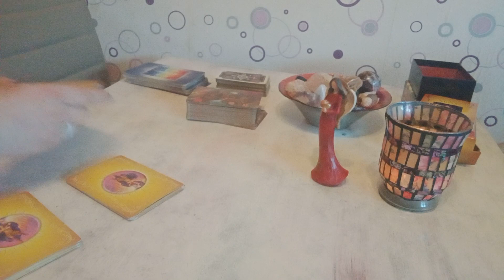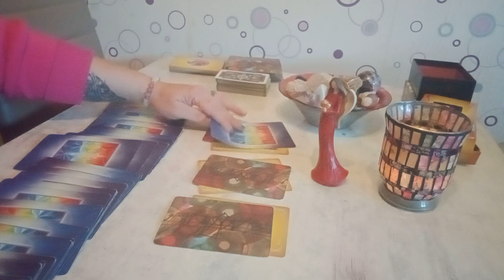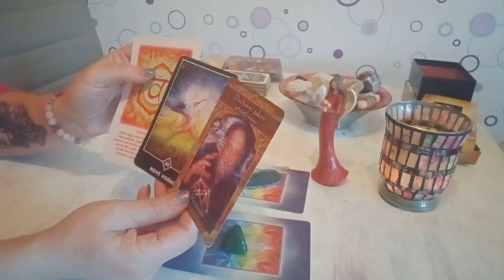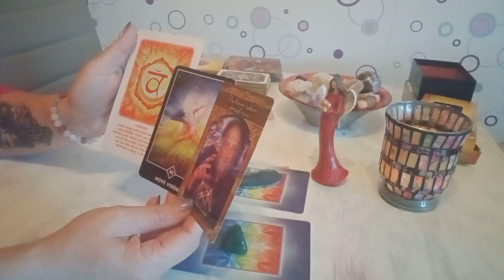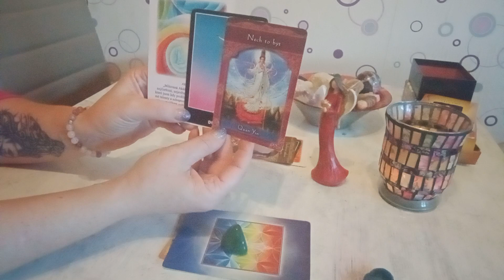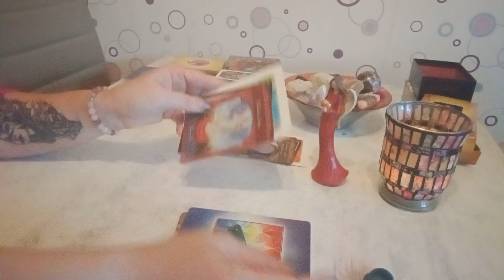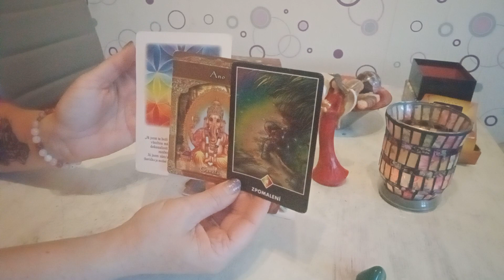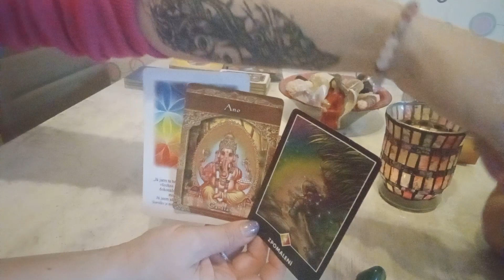Co je mým úkolem v roce 2022?❤️ Intuitivní výklad karet.💕